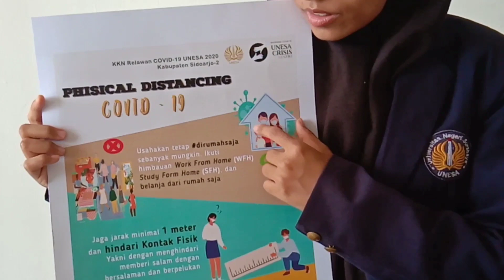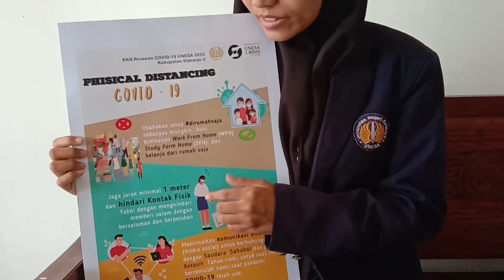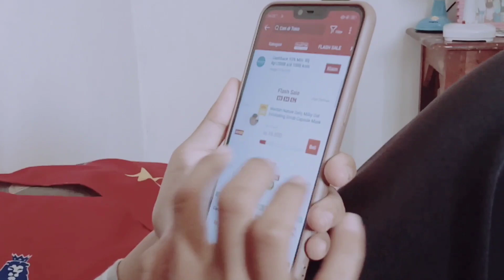KKN Unesa Relawan Covid 19 Syafrida Mahfudlotul Jannah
Perkenalkan saya Syafrida Mahfudlotul Jannah dari :
- Prodi : S1 Gizi
- Jurusan/Fakultas : Pendidikan Kesejahteraan Keluarga / Fakultas Teknik
- Institusi : Univesitas Negeeri Surabaya
- Daerah : Kabupaten Sidoarjo

Dalam video ini saya ingin menyampaikan informasi dan edukasi tentang Physical Distancing dengan 3 poin utama yaitu dirumahaja, jaga jarak minimal satu meter, dan mengoptimalkan komunikasi secara virtual.